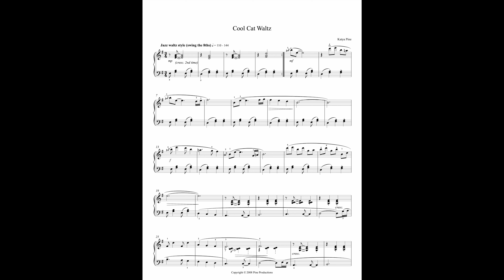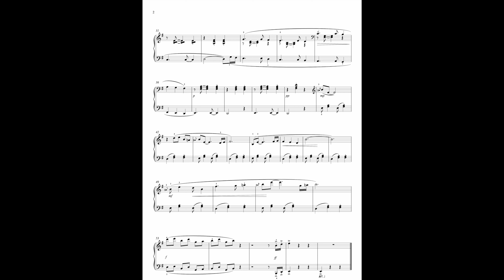"Cool Cat Waltz"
"Cool Cat Waltz" in a jazz  swing style waltz as included in RCM level 4 new piano series repertoire solos.